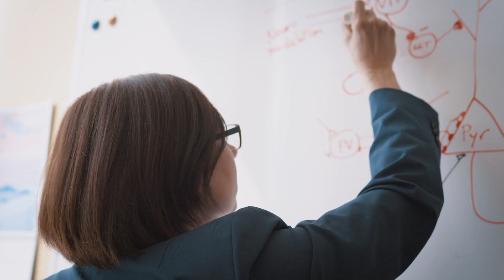Community Swim Class: Researcher supports Rett syndrome community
Michela Fagiolini, PhD is a neuroscience researcher at Boston Children’s Hospital studying Rett syndrome and other autism-related disorders. A meeting with a family affected by Rett syndrome inspired Dr. Fagiolini to create a volunteer swim program to give individuals with Rett syndrome more freedom and mobility.